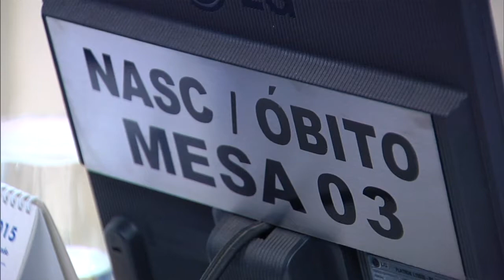Entra em vigor lei que impede fraudes com nomes de pessoas mortas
NBR NOTÍCIAS - 17.04.15: A partir de agora, os cartórios estão obrigados a comunicar os registros de mortes à Receita Federal e à Secretaria de Segurança Pública. O objetivo da lei, que foi publicada nesta sexta-feira (17), é impedir fraudes com os nomes de pessoas que já morreram.